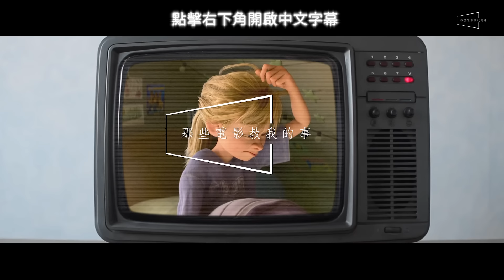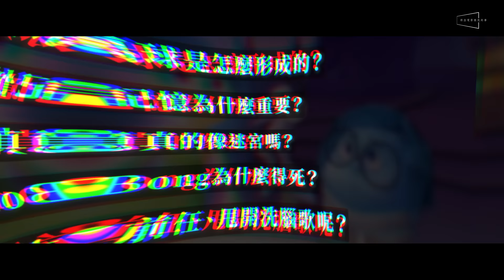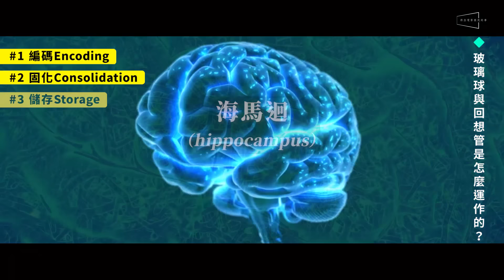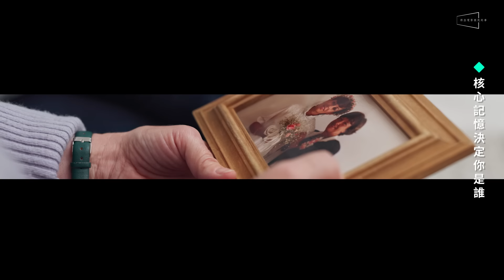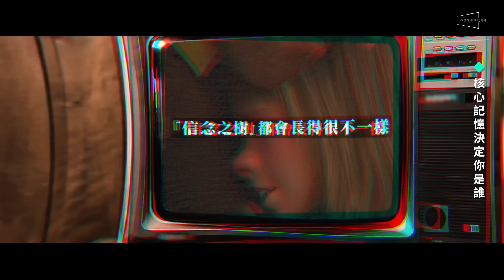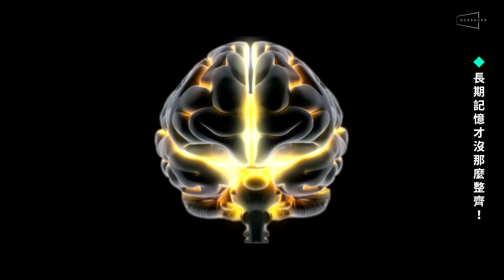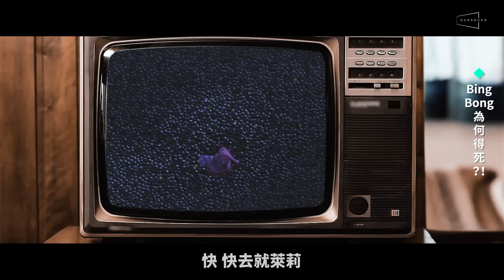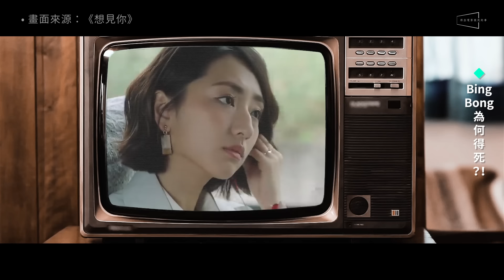💥腦筋急轉彎2無雷解析｜小心你的情緒內戰！5招搞懂你的腦｜留言抽好書｜Inside Out 2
🔥皮克斯重回神壇了嗎？情緒內戰一觸即發！
🔥5招讓你掌握你的大腦！別讓情緒綁架你！
🔥想忘掉前任？記不住事情？新影片告訴你怎麼做！

《腦筋急轉彎2》（Inside Out 2）一上映，我們就迫不及待衝去戲院觀賞了，發現週間早場的戲院，塞滿了跟萊莉年紀差不多的少男少女，而且大家都跟我們一樣很喜歡這部作品！這次在電影中不只出現了新的情緒，也有和第一集一樣的大腦冒險之旅，還描繪了大量的記憶玻璃球如何成就了萊莉的個人信念。這些都讓作品寓教於樂，將腦神經科學的運作，變得非常地生動有趣！而且在萊莉的腦中，青春期突然蹦出的新情緒，竟然和以樂樂為首的五個舊情緒，為了「什麼才對萊莉比較好」，展開了一場情緒內戰！

而為了要幫助你能夠更快進入狀況，今天的節目我們想要透過腦神經科學的經典科普書《一生都能好好記憶》，來幫大家回顧《腦筋急轉彎》宇宙的設定，還有續集的無雷心得，相信會讓你的續集變得更好看呦！

▎註冊成為讀墨會員享 30 天首購享 79 折、$150 購書金
▎60 天內單筆訂單滿額再送 $100 購書金

🎁留言抽《一生都能好好記憶》讀墨電子書兌換序號辦法🎁
2. 幫這支影片按個讚，並且分享給你的朋友們看
3. 在6/30（日）23:59之前，在影片下方留言告訴我們你的感想
4. 我們會在7/1（一）抽出4位觀眾，中獎者可得《一生都能好好記憶》讀墨電子書兌換序號一組！
5. 得獎者將公布在此，恕不另行公告
6. 中獎名單：